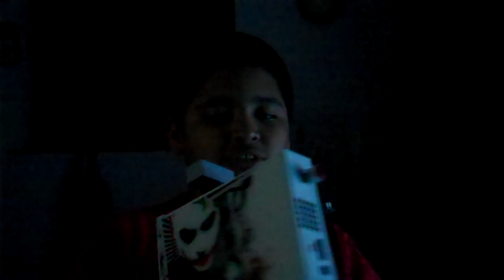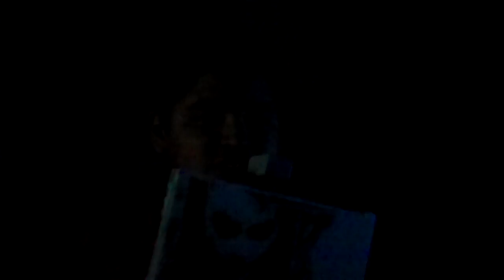bored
I'm really just starting being a blogger, but if you have ideas tell me